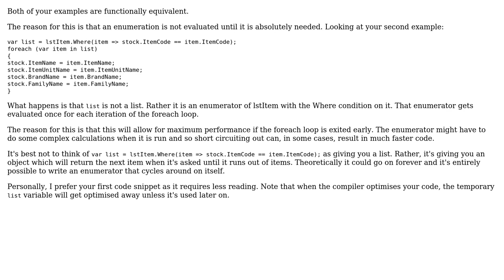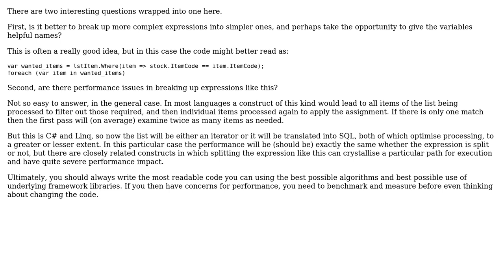Software Engineering: foreach in list or foreach in list.where (2 Solutions!!)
Software Engineering: foreach in list or foreach in list.where

With thanks & praise to God, and with thanks to the many people who have made this project possible! | Content (except music & images) licensed under CC BY-SA | Music | Images & others | With thanks to user Steve Lam user Stephen user david.pfx and the Stack Exchange Network Trademarks are property of their respective owners. You are responsible for your own actions.